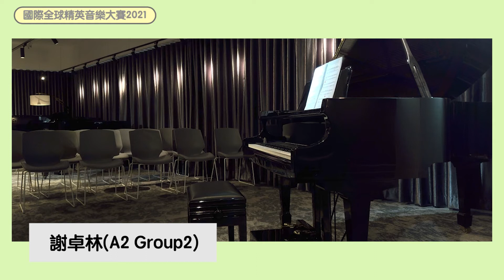國際全球精英音樂大賽2021(鋼琴考試二級組 A2 GROUP2)